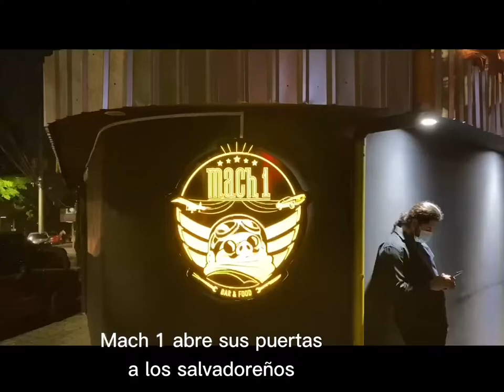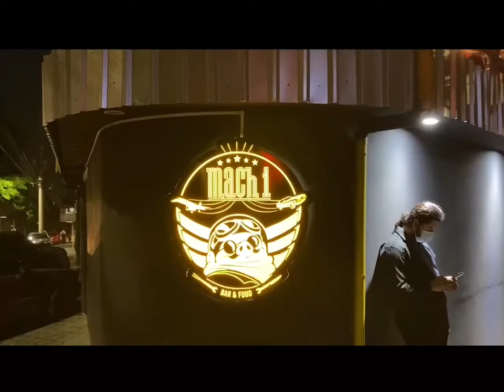FIESTA EN MACH 1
Con una fiesta cargada de diversión, buen ambiente y exquisita comida Mach 1 abrió sus puertas al público el pasado viernes 19 de agosto y está listo para ofrecer un excelente lugar para disfrutar con amigos o familia.